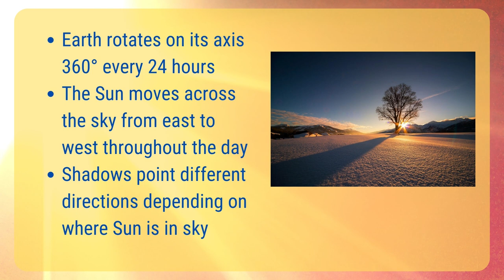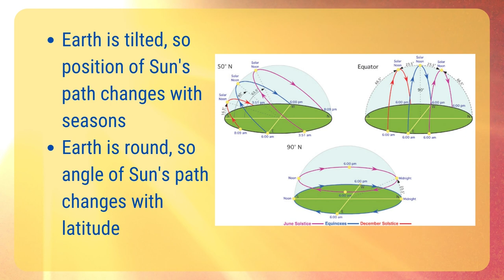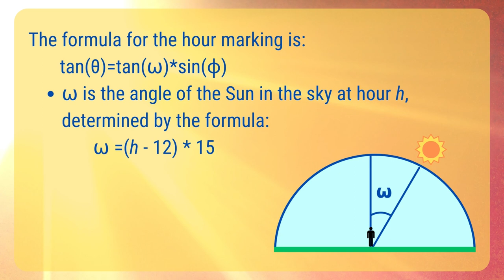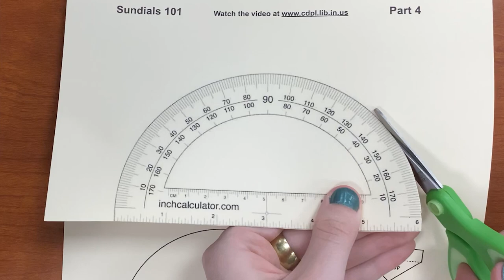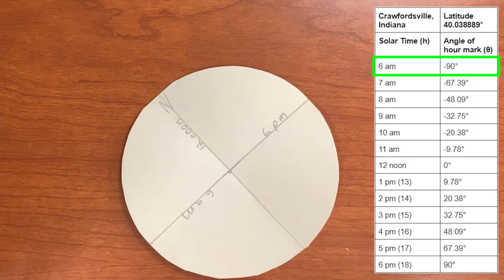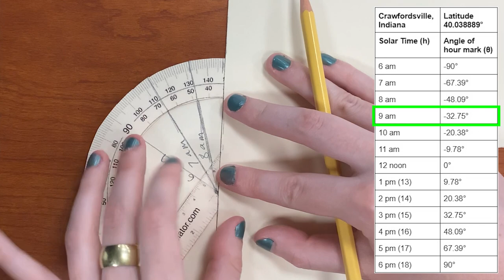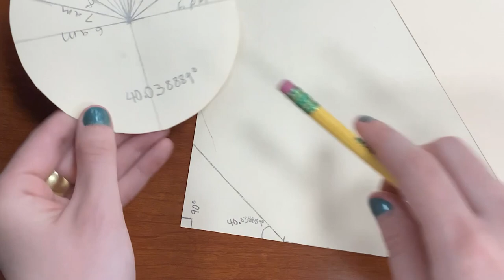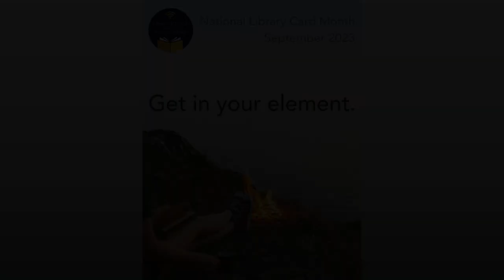Sundials 101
Use science and math to create a paper sundial!